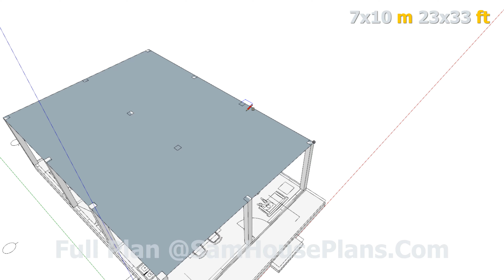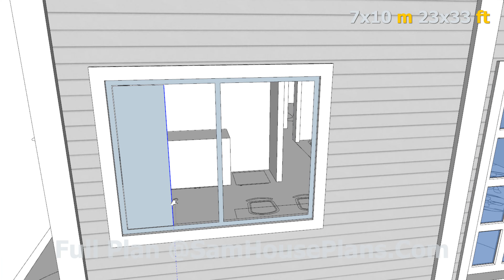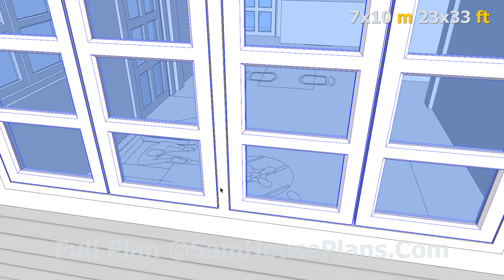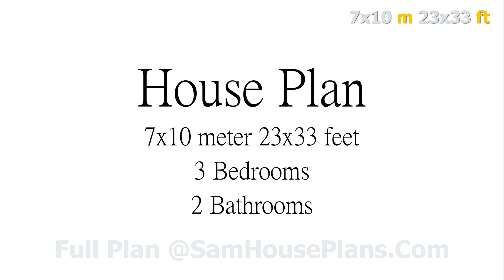23x33 Simple House Design 7x10 Meter 3 Bedrooms PDF Full Plans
23x33 Simple House Design 7x10 Meter 3 Bedrooms PDF Full Plans.

A concept of Small house design with 3 bedrooms, size of 7m x 10m
(70 sqm floor area). 23x33 Feet
The House has
-Outdoor Car Parking and garden
-Living room
-Dining room with Kitchen and Laundry
-3 Bedrooms with 2 bathrooms

0:58 Layout floor plan, Door and Window Size
1:10 How the house was build
3:08 3D view around the house
4:13 PDF Detailing Plans